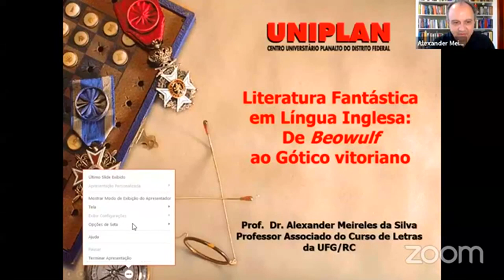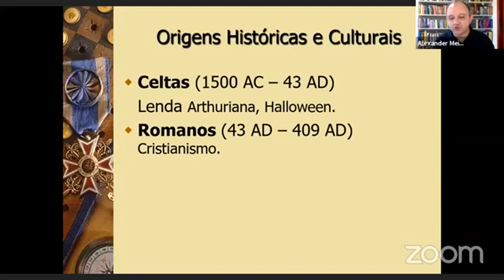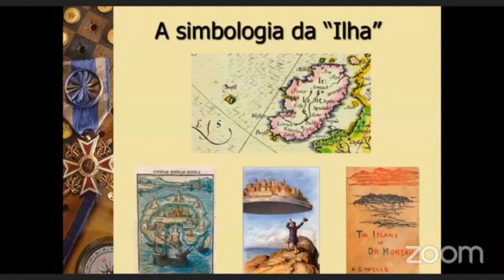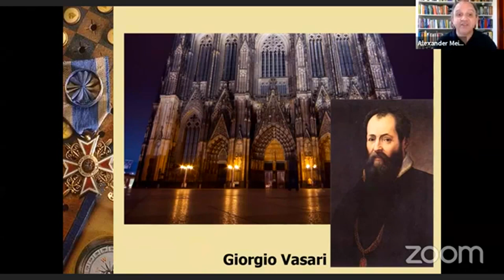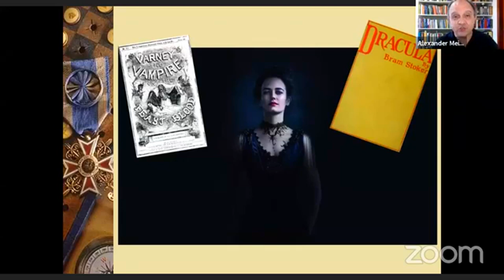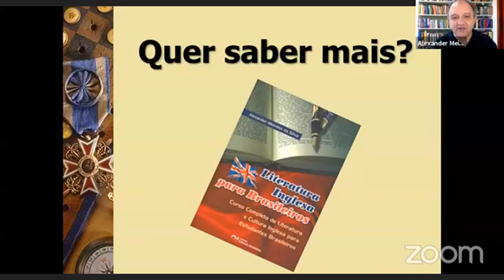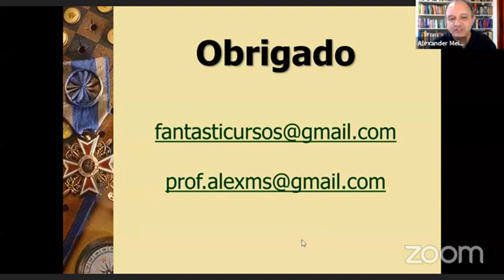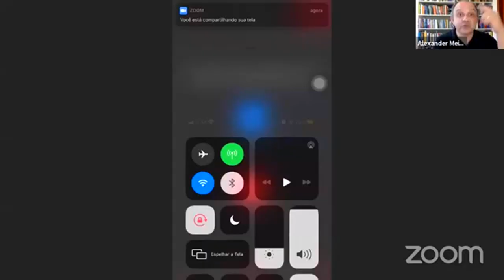Literatura Fantástica das Ilhas Britânicas: De BEOWULF a 1984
COMO CRIAR HISTÓRIAS QUE VENDEM.

O LOBISOMEM pode te tornar uma fera em suas atividades de criação, pesquisa e aula. Conheça o curso online FILHOS DA NOITE

PODCAST
Quer ouvir o podcast desse vídeo (também disponível no SPOTIFY)?
Então clica aqui: EM ELABORAÇÃO

Quer ler o texto deste vídeo e ver as referências usadas?

SINOPSE
Este vídeo parte da webpalestra ministrada para o curso de Letras da UNIPLAN, abordando a manifestação da Literatura Fantástica na Literatura Inglesa

CHEGANDO AGORA?

Alexander Meireles da Silva é Doutor em Literatura Comparada pela UFRJ (2008), Mestre em Literaturas de Língua Inglesa pela UERJ (2003), Especialista em Educação a Distância pelo SENAC (2003). Desde 2009 é Professor da Universidade Federal de Goiás odne atua na Graduação em Português, na Graduação em Português e Inglês e no Programa de Mestrado e Doutorado em Estudos da Linguagem da Unidade Acadêmica Especial de Letras e Linguística. É pesquisador do Fantástico nas suas vertentes da Fantasia, Gótico, Horror e Ficção Científica há duas décadas, orientando trabalhos e pesquisas na Graduação e Pós-Graduação e escrevendo artigos sobre esse campo. É autor do livro LITERATURA INGLESA PARA BRASILEIROS: Curso completo de literatura e cultura inglesa para estudantes brasileiros (2005), publicado pela editora Ciência Moderna e adotado por instituições de ensino superior públicas e privadas no Brasil. Para ler alguns dos meus textos, clique

Vídeo - Literatura Fantástica das Ilhas Britânicas: De BEOWULF a 1984